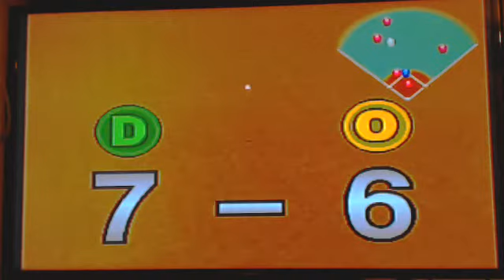EML77 TV #489: Get These Thumbs 47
Big League Slugger Baseball For the PlayStation One
Exhibition Match: Dartmouth Dragons vs Orlando Risers
Dartmouth Dragons- consist of me and my former co-workers at the now-defunct Ruby Tuesday Dartmouth restaurant.
Orlando Risers- consist of WWE NXT Superstars.